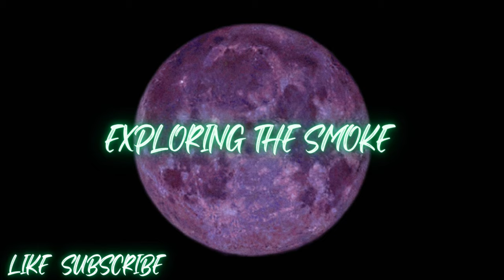Multiple overtimes decides the winner at Texas Motor Speedway [BRITISH REACTION]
ROAD TO 10,000 EXPLORERS!
Did ya enjoy the reaction?!
Did ya watch before it was HD??
Original video:
Thank you to @NASCAR  for making a BANGER of a video!